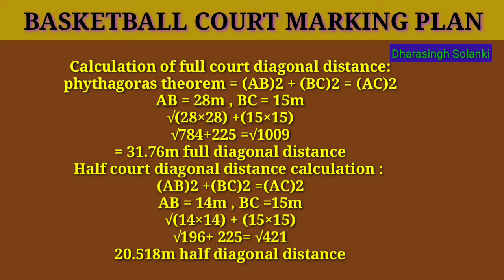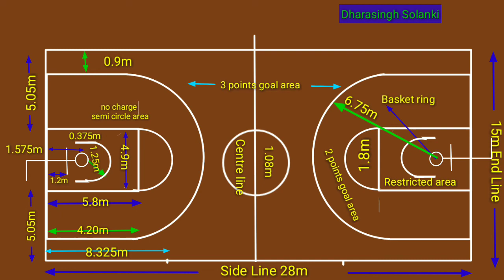Basketball court size | basketball court marking | Basketball Court Measurements & Court Size